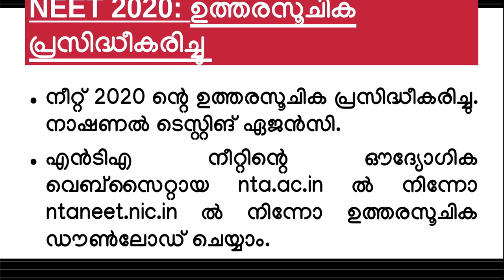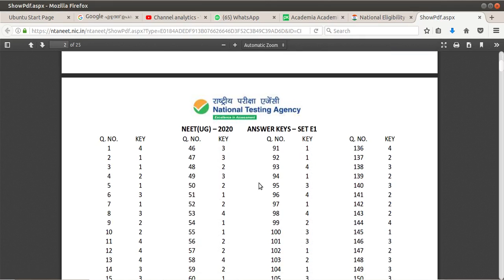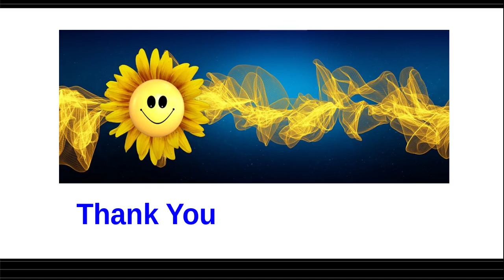NEET 2020 Answer key | NEET 2020: ഉത്തരസൂചിക പ്രസിദ്ധീകരിച്ചു.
നീറ്റ് 2020 ന്റെ ഉത്തരസൂചിക പ്രസിദ്ധീകരിച്ചു. നാഷണല്‍ ടെസ്റ്റിങ് ഏജന്‍സി.
എന്‍ടിഎ നീറ്റിന്റെ ഔദ്യോഗിക വെബ്‌സൈറ്റായ nta.ac.in ല്‍ നിന്നോ ntaneet.nic.in ല്‍ നിന്നോ ഉത്തരസൂചിക ഡൗണ്‍ലോഡ് ചെയ്യാം